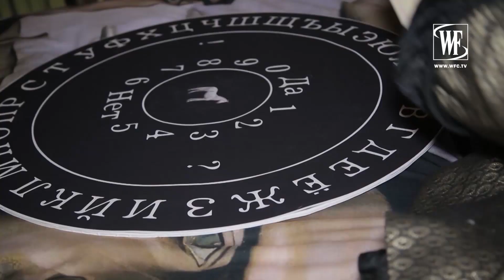Breaking News №321